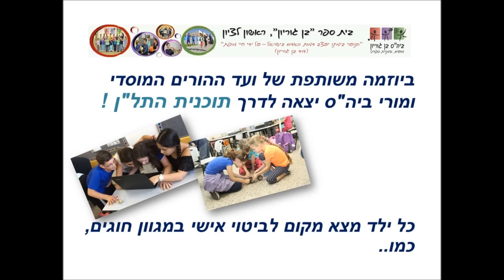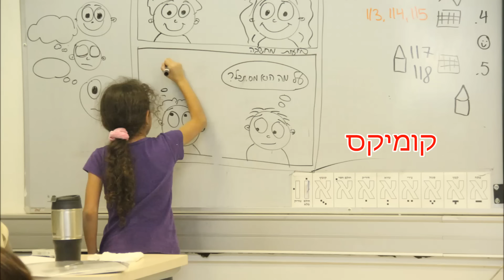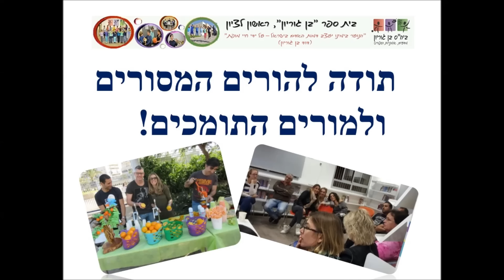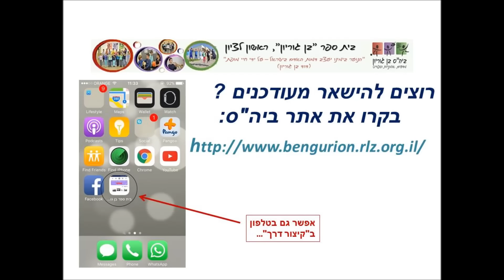Ben Gurion Dec15 Final2